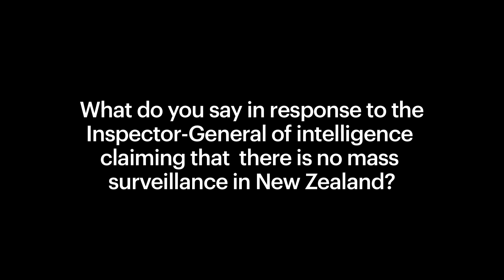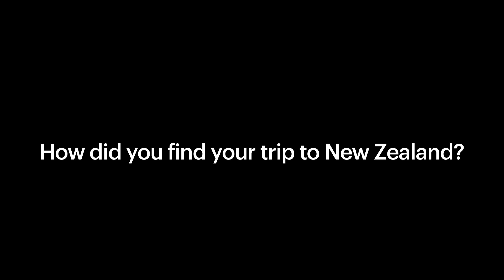Not the Six O'clock News with Laila Harré - Ep 9 - Spying 2 with Glenn Greenwald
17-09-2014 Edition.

Tonight we have Glenn Greenwald's last interview in New Zealand, where he reflects on his week.

NTSON9